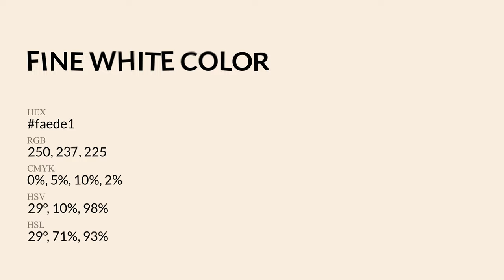Fine White color faede1 hex Cool Red color faede1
What color is Fine White ? faede1 hex, Cool Red color faede1

Hex faede1 Color Code is also known as Fine White color

Hex faede1 Color code in RGB color code model is created after adding 98.04% red color, 92.94% green color and 88.24% blue color.
Hex faede1 Color code in CMYK color (process color) code model is generated after subtraction of 0% cyan, 05% magenta, 1% yellow, 02% black.